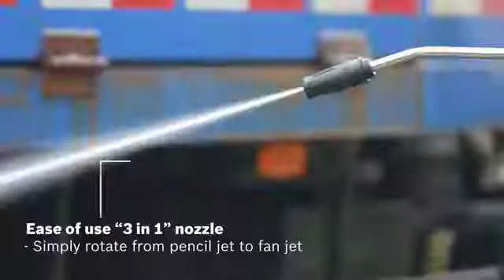BOSCH GHP 5-75 X | ماكينة غسيل ضغط عالي 140 بار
قدرة تنظيف عالية: تمزج المضخة المصنوعة من النحاس والمزودة بكباس من الفولاذ بشكل مثالي بين توفير كمية الضخ الكبيرة والضغط العالي، مما يجعلها ذات قدرة متميزة على التنظيف
عمر افتراضي طويل: الخرطوم المطاطي المزود ببطانة فولاذية والعجلات المطاطية الكبيرة للاستخدام الشاق في أماكن العمل. وصلات مياه طويلة العمر مصنوعة من النحاس
عملي: مقبض تليسكوبي معدني لتوفير أعلى مرونة في الحركة. بكرة لف للخرطوم مريحة وموفرة للمكان
لمعرفة المزيد عن المنتج :